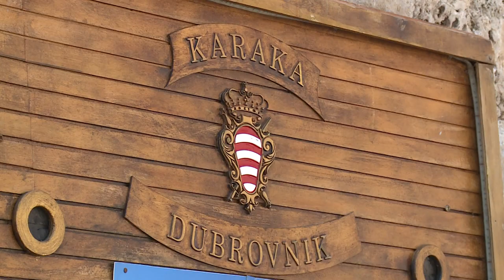BOOKERI U GRADU